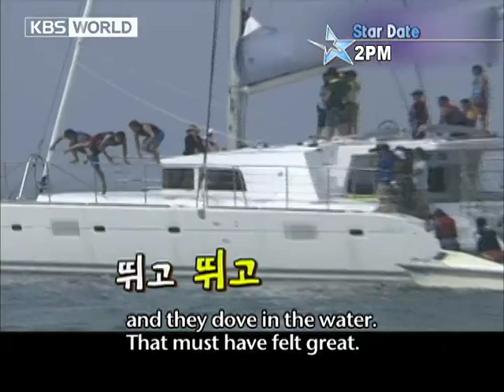[Star Date] 2PM (투피엠)